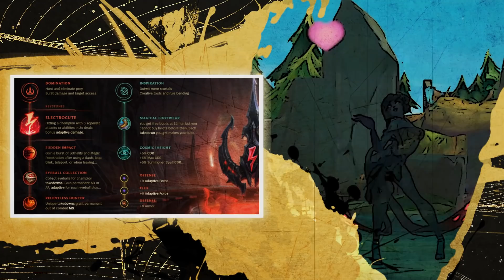EVELYNN İLE OP LVL1 TAKTİĞİ! | CLOSER EVELYNN